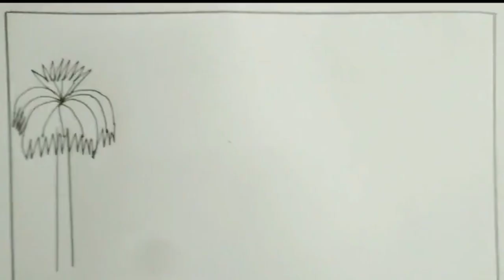December 4, 2023